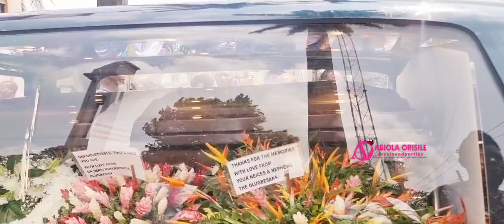The late kemi Nelson for final burial after church service.